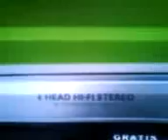de bonche con la chica ok (1)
a partir de haora canal latino ya esta en imagenio. este es para mi el programa estreya.en un club de fans de la chica ok no puede faltar el programa donde ella esta cada dia. ademas canal latino es la unica emisora de television que te permite ablar con sus presentadores completamente gratis en el 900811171. este programa de bonche con la chica ok esta de 6 a 7,30 de la tarde.(ya tu saves)echale un vistazo a esta gran estreya. y ya saves de lunes a viernes de 6 a 7,30 puedes yamar al 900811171. apuntate en imagenio y podras verla. por tan solo 1 euro los tres primeros meses y a 2 euros el resto del tiempo. instala imagenio.y contratalo en latino 1.a que esperas. azlo yaaaaa.